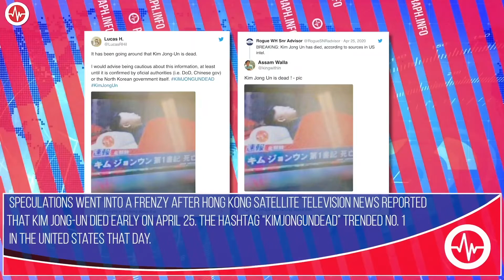金正恩の遺体安置写真が出回るが偽であると断定される 2020年4月30日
アカバンか…